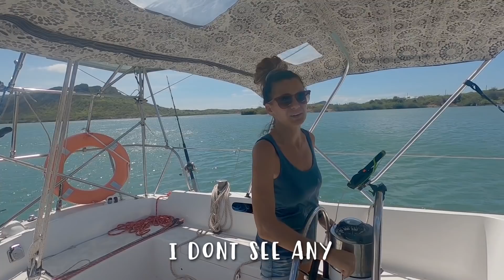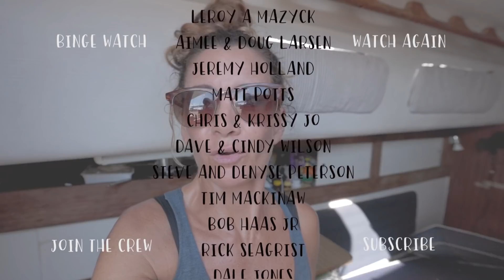WE REALLY DONT WANT TO SAIL HERE (but we NEED to)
We are setting sail to a place we REALLY DONT want to go. But it’s something we have to do. We pick up anchor in Santa Cruz Curacao and head a 16 nm sail to Pescaderia, to Royal Marine Boatyard. There is a strong countercurrent, gusty winds, but its a beautiful day to sail, so off we go. We don’t quite make it, so we have to anchor at night in a small fishing anchorage of St. Michel, wish we had more time here. Looks like a gorgeous place to dive and explore.

We make finally to the dreaded destination.

big love,
Beau + Brandy

Waterproof Dry Back Pak